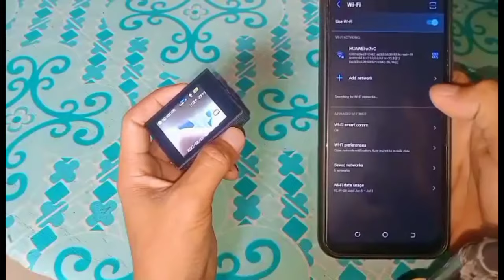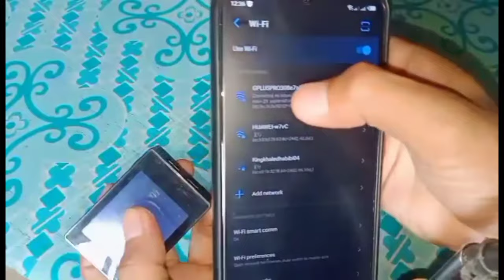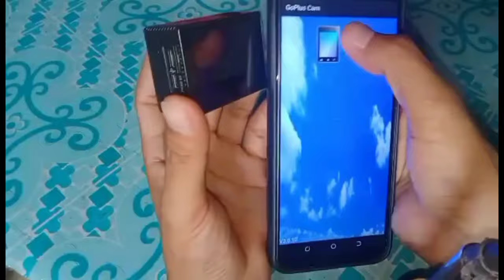HOW TO CONNECT CAMERA 4K ULTRA HD WIFI TO YOUR MOBILE PHONE||TAGALOG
HOW TO CONNECT CAMERA 4K ULTRA WIFI HD
HOW TO CONNECT 4K ULTRA HD TO YOUR MOBILE PHONE
CAMERA ULTRA 4K WIFI HD